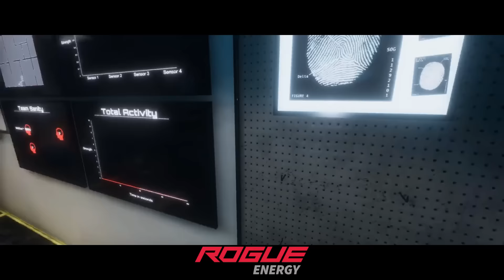Game night with PaNiickk & Mona | Fortnite | Phasmophobia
My favorite couple streamers. They are Genuine, compassionate and kind.
" always make you feel welcomed and your a somebody"
Gaming industry does not have this and needs more of it.